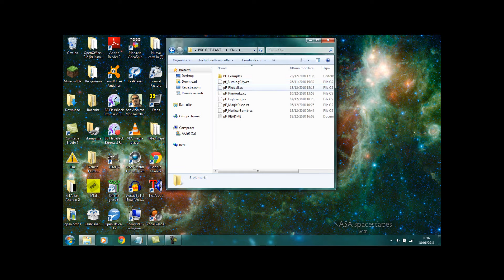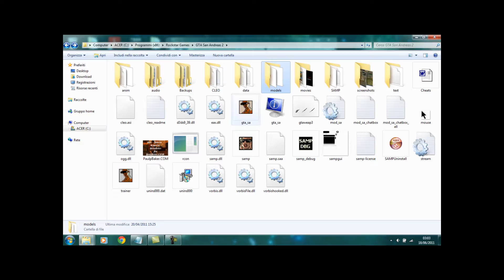GTA San Andreas Project Fantasia Tutorial [ITA] [HD]